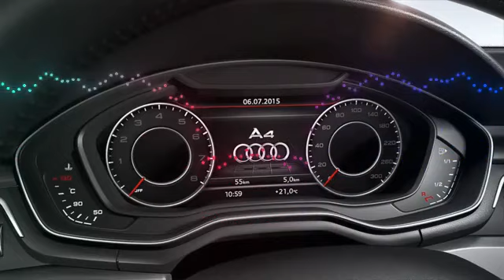The Luxury one | New Audi A4 2